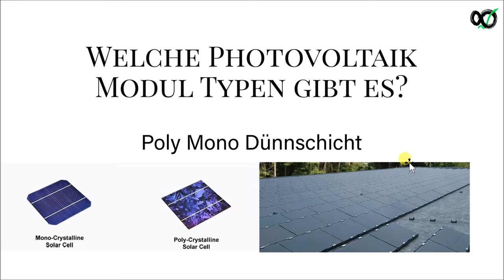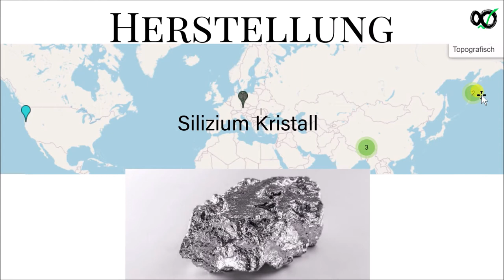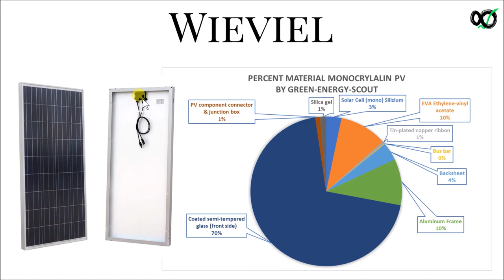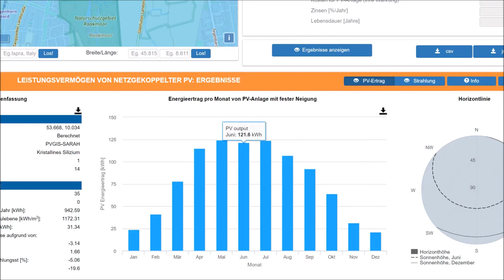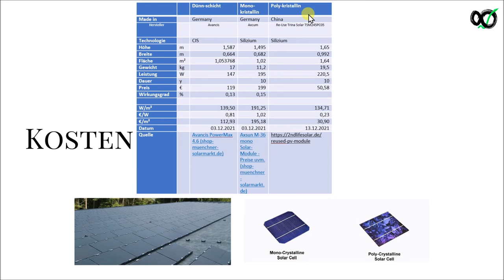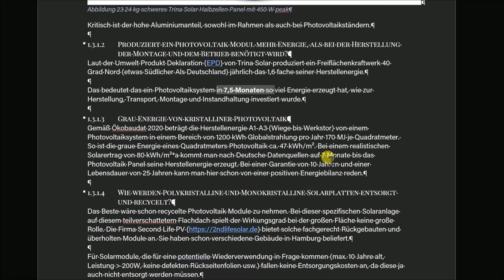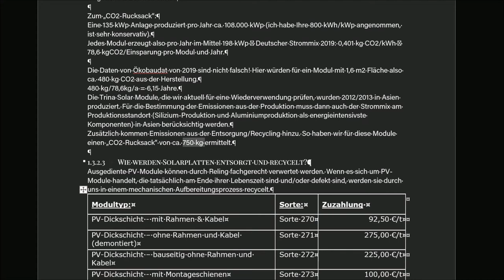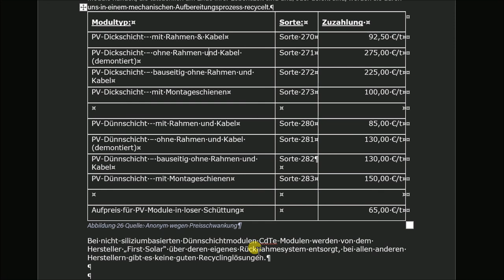Photovoltaik Lebenszyklusanalyse, ökobilanz PV LCCA lyfe cycle cost analysis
Energetisch sind Photovoltaikmodule recht positiv. Ökobilanzierte Daten führen zu erstaunlichen Ergebnissen. So variiert die CO2 Rucksack maßgeblich durch die Kaufentscheidung. Welche versteckten kosten noch im Lebenszyklus eines PV Moduls stecken erfahren Sie in diesem Video.